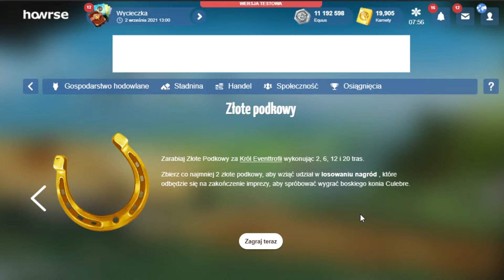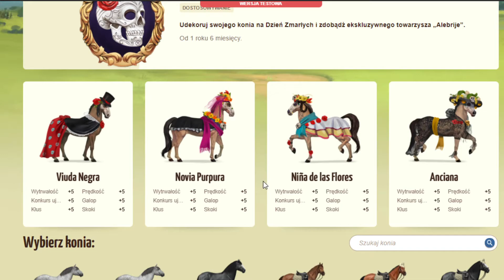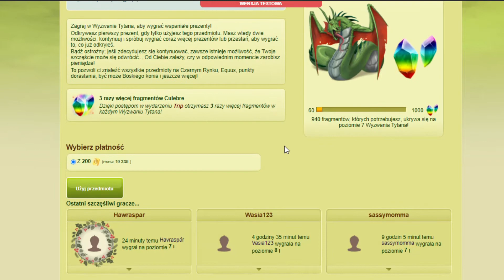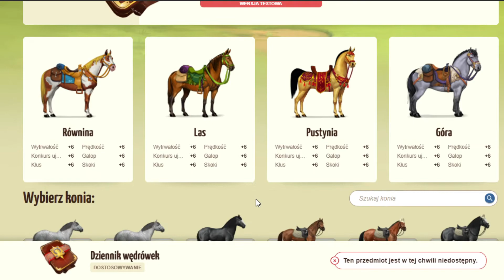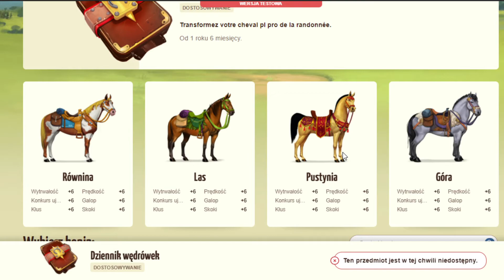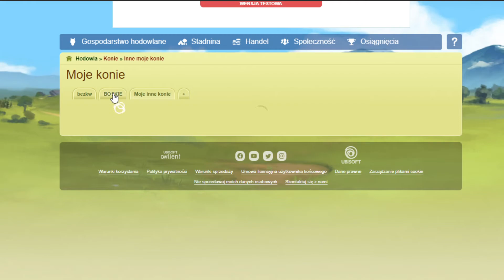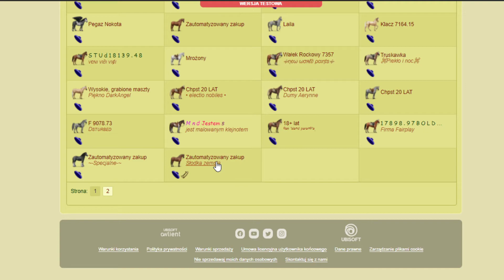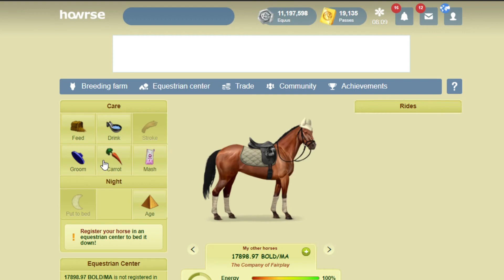Jak grać w Howrse / #435 / SPOILER / Wycieczka / nowy Smok /prezentacja